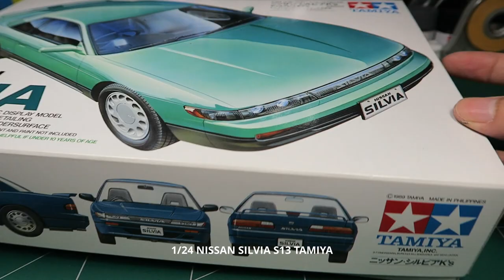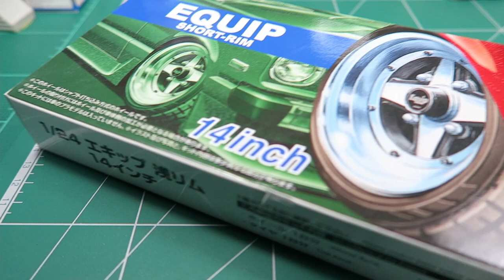Build 1/24 Tamiya Nissan Silvia S13 - Old School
Hello all model car lovers!  I hope you will enjoy my how-to-video-clip. 90'S and JDM style is my favourite, so in this video Nissan Silvia S13 Tamiya is going to be modified to the JDM old school style. Let's see.

Model : 1/24 Tamiya Nissan silvia K's
Wheel : 1/24 Aoshima EQUIP Short-Rim